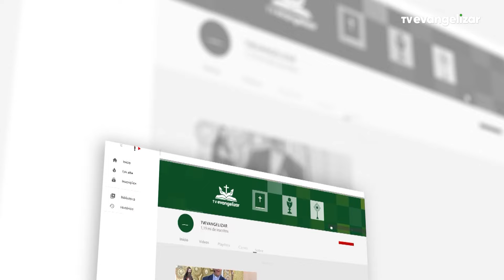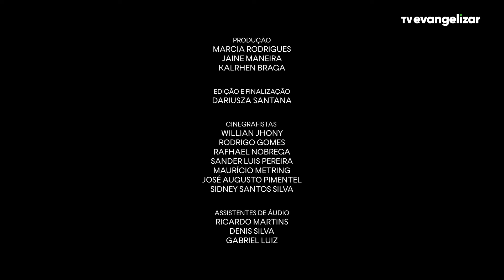Memória, é um direito? | MULTI VERSOS | 19/10/24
No terceiro episódio do programa Multi Versos, produzido pela PUCPR em parceria com a TV Evangelizar, o tema do direito à memória é abordado a partir de experiências que transitam entre a antropologia, história, museologia e artes visuais.

A apresentadora Amanda Souza conduz a conversa com três convidados que trazem perspectivas diversas e enriquecedoras. Rafael Pacheco, cientista social e antropólogo, compartilha suas pesquisas sobre o povo indígena Xetá no Paraná, conectando a questão da memória ao direito dos povos originários. Renato Carneiro, historiador e especialista em museologia, explora como o papel dos museus se transformou ao longo dos anos, de espaços elitizados para locais de educação e inclusão, ressaltando o museu como uma ferramenta essencial na luta pelo direito à memória. Rita Vaz, artista plástica e pesquisadora, aprofunda a relação entre arte e memória em suas obras, em especial na instalação "Só queria embalar meu filho", que revisita traumas da ditadura militar no Brasil por meio de uma poética profundamente humana.

Além disso, o programa vai além dos estúdios. Em uma entrevista com Mestre Candieiro e Melissa Reinehr, conhecemos o projeto Linha Preta, uma proposta de resgate da contribuição negra na construção da capital paranaense. A caminhada guiada por locais históricos, como as Ruínas de São Francisco e a Igreja do Rosário, revela memórias ocultas e celebra a força da cultura afro-brasileira.

MTV24PG008I